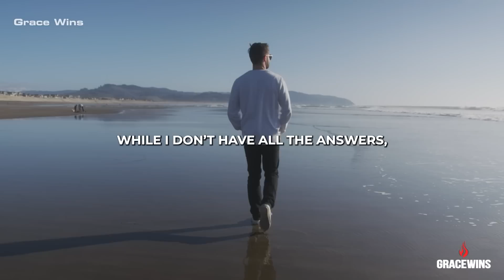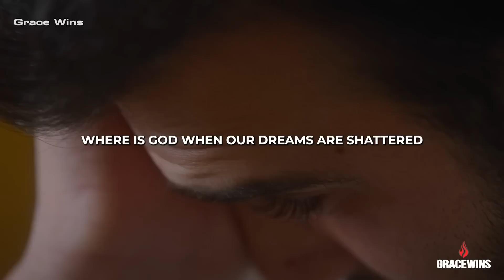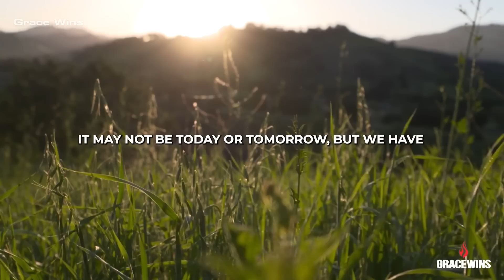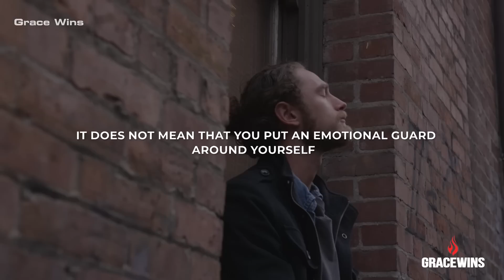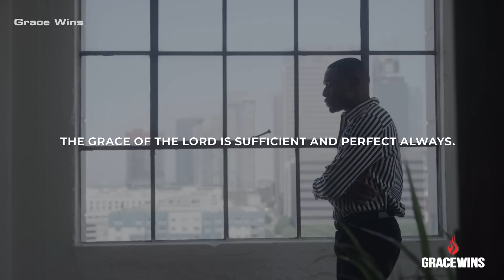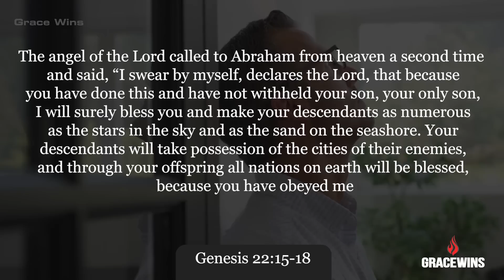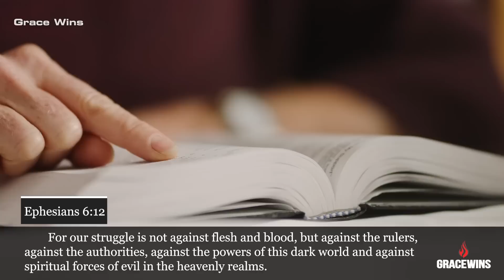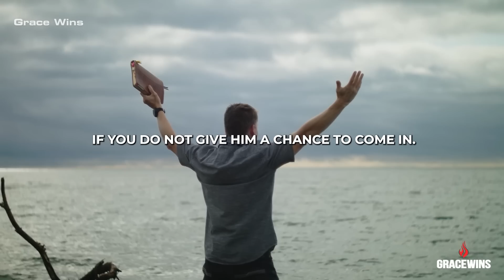Even When Your Faith Is Tested, God Is With You Always | Inspirational & Motivational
Jeremiah 32:27